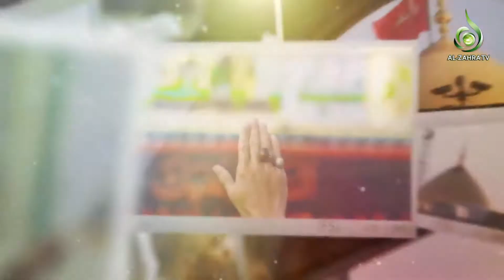Cənnət qonağı 6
Hər bir sual,qeyd və təkliflərinizi vatsap və teleqram vasitəsilə bizə göndərin:
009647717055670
Beynəlxalq Əz Zəhra kanalı teleqramda;
Telegram.me/alzahrachtv

هرگونه سوال، پیشنهاد و انتقاد خود را از طریق واتساب و تلگرام برای ما ارسال کنید:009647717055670
کانال شبکه جهانی الزهراء علیها السلام در تلگرام:
Telegram.me/alzahrachtv
پیج شبکه جهانی الزهراء علیها السلام در اینستاگرام: